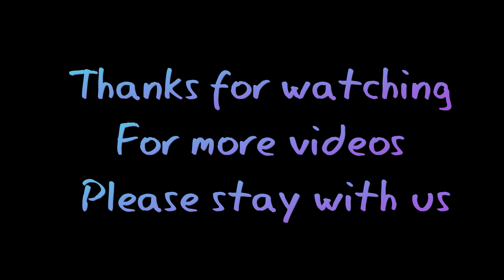Kylian Mbappé Family 2023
French footballer Kylian Mbappé Family || Father, Mother, girlfriend, Partner,  Brother !!!
Fifa worldcup final 2022
Kylian Mbappé Lottin is a French professional footballer who plays as a forward for Ligue 1 club Paris Saint-Germain and the France national team. Considered one of the best players in the world, Mbappé is renowned for his dribbling abilities, exceptional speed, and finishing. Wikipedia
Born: 20 December 1998 (age 23 years), 19th arrondissement of Paris, Paris, France
Salary: 9.09 crores EUR (2023)
Dates joined: 31 August 2017 (Paris Saint-Germain F.C.), 2017 (France national football team), 2015 (AS Monaco)
Height: 1.78 m
Current teams: Paris Saint-Germain F.C. (#7 / Forward), France national football team (#10 / Forward)
Weight: 73 kg
Parents: Fayza Lamari, Wilfried Mbappé

Kylian Mbappé Family:
Kylian Mbappé Parents:
                Parents:
                Father: Wilfried Mbappé.
His father, Wilfried, age 50 years old. he is originally from Cameroon, and, as well as being Mbappé's agent, is a football coach.
                Mother: Fayza Lamari.
 his mother Fayza Lamari, is of Algerian Kabyle origin and used to be a former handball player for France. Fayza is 48 years old.

Kylian Mbappé Sibiling: Ethan Mbappe.
he made his debut for Paris Saint-Germain's senior team in a friendly against Paris FC on december 2022.